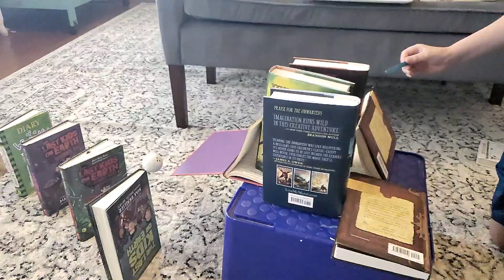Chain Reaction Machine - Rube Goldberg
Homework - Quarantine 2020